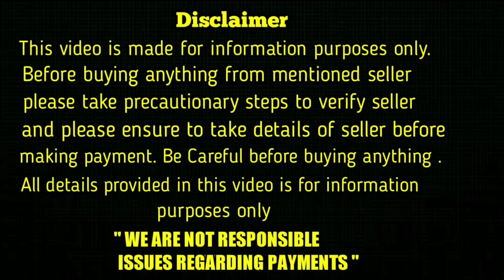good quality lab puppy for sale in telugu/9347462997 /aj pets